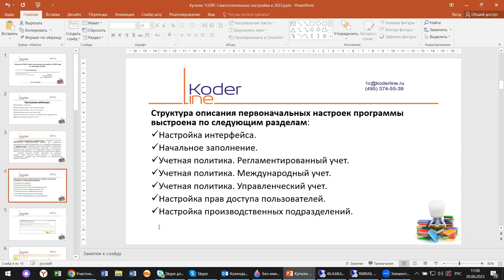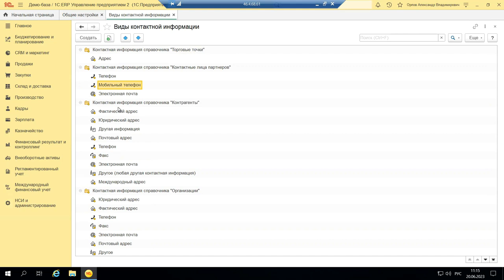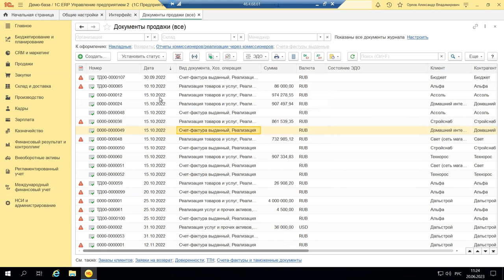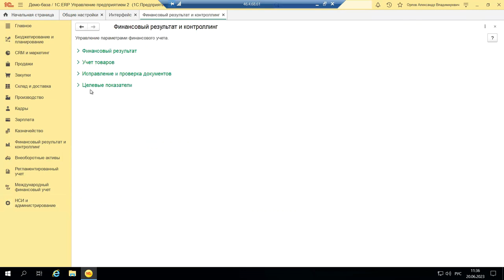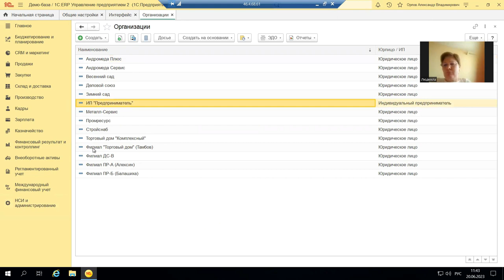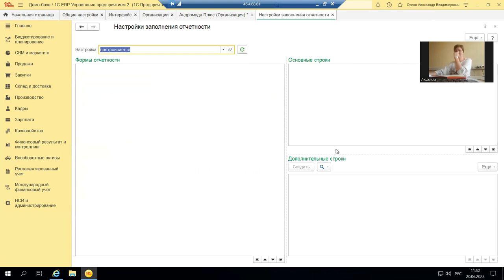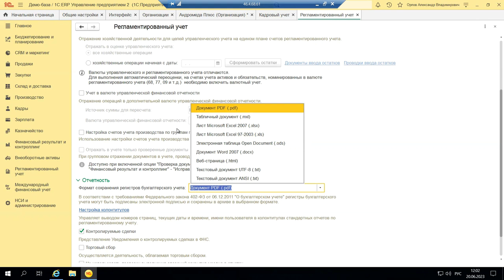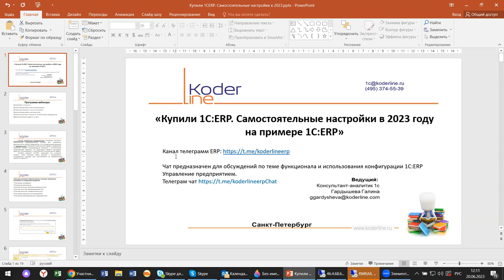Вебинар «Купили 1С:ERP. Первоначальные настройки самостоятельно на примере 1С:ERP 2»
Компания «Кодерлайн» провела вебинар «Купили 1С:ERP. Первоначальные настройки самостоятельно на примере 1С:ERP 2»

Описание
Настройки и состав раздела НСИ и Администрирование на примере 1С:ERP- это сегодня тема нашей встречи. Что можно сделать и какие средства для ведения бухгалтерского и налогового учета предлагает программное обеспечение 1С:ERP посмотрим сегодня вместе с вами.

Программа
1.       Настройки и тонкости;

2.       Группы финансового учета номенклатуры;

3.       Структура компании и на что это влияет;

4.       Группы финансового учета расчетов;

5.       Учетные политики. Отличия от 1С:Бухгалтерия предприятия;

6.       Дополнительные сервисы, отчеты.